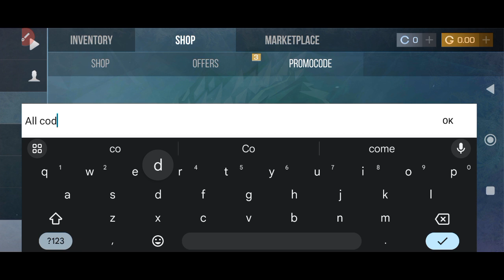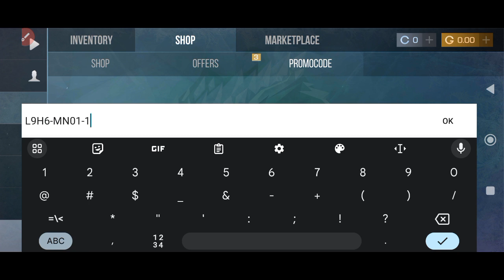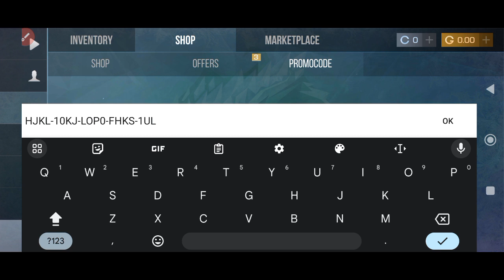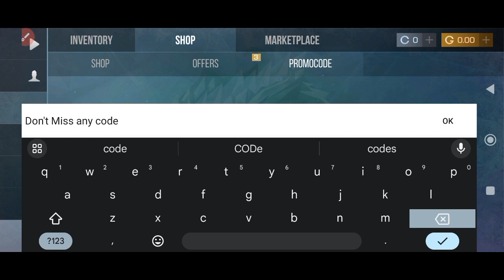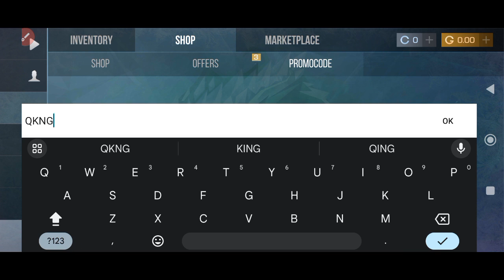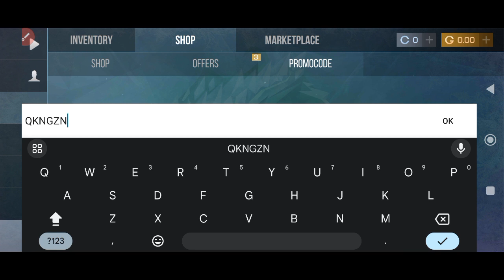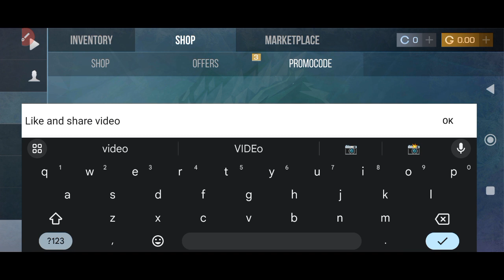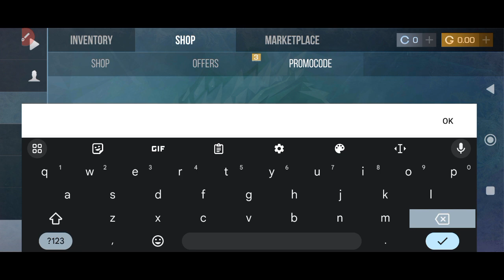New Update!! ⚠️ STANDOFF 2 PROMO CODES 2024 - STANDOFF 2 PROMO CODES 2024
⚠️all working standoff 2 promo codes 2024
⚠️Standoff 2 promo codes 2024
⚠️new standoff 2 promo codes 2024
⚠️standoff 2 promo code 2024
⚠️Standoff 2 promo codes
⚠️standoff 2 promo codes February 2024
⚠️Standoff 2 codes 2024
⚠️standoff 2 promo code
⚠️standoff 2 codes redeem promo
⚠️Standoff 2 codes
⚠️standoff 2
⚠️standoff 2 codes